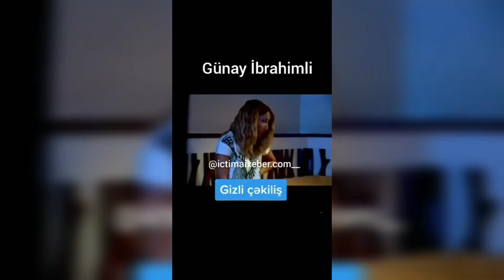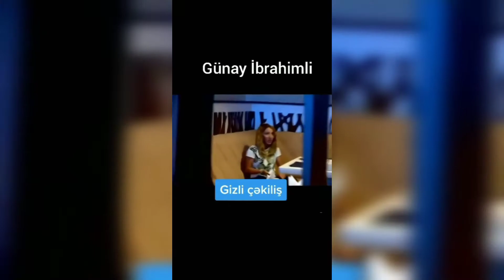Günay İbrahimli əsəbləşdi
Günay İbrahimli#soubiznes